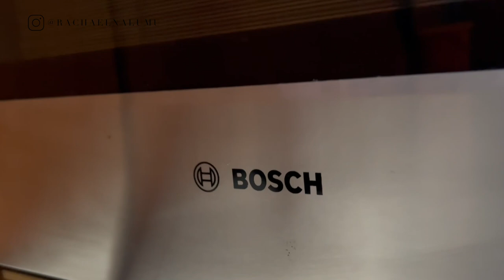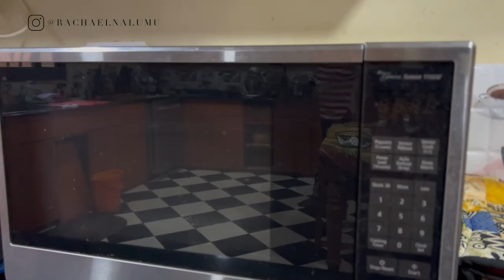“I Shipped my Car, Appliances & Entire Home from America to Uganda”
Did you know that you can ship your appliances from North America? How about an easy shipment of your car? I learned so much in this video!

Let's talk online! rachaelnalumu